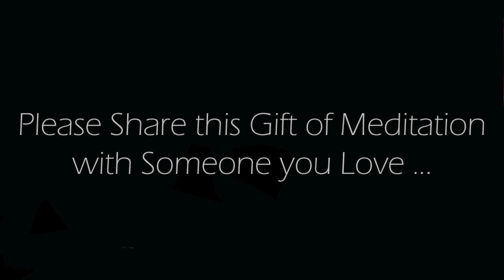10 Minute Manifestation Meditation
This 10 minute guided meditation for manifestation will help you tune into your co-creating energy, the same energy which created the universe around you.   If you enjoyed exploring your co-creative manifesting energy, you can join us on our free live manifesting workshop this April 11th, 7pm EST. Register